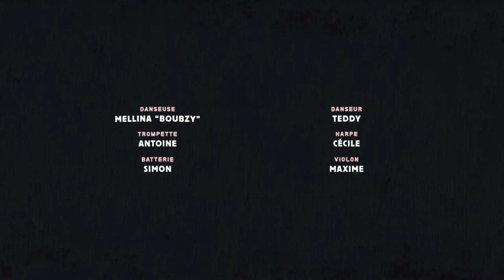Mellina "Boubzy" 🌷Teddy • Tour 2 The Colab 2019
Second tour de The Colab 2019.

Le concept The Colab a pour objectif de conjuguer danse hip-hop et musique acoustique, en mettant le musicien et le danseur sur un même piédestal. Huit duos d'un danseur et d'un musicien se rencontrent dans un format de battle. Chaque musicien joue pour son danseur. À chaque tour, les vainqueurs récupèrent le ou les musiciens adverses. Le second tour est donc un trio. Enfin, la finale oppose deux quintettes, composés chacun d'un danseur et de quatre musiciens.

Judges:
• Mickael Marso Riviere (England)
• Redouane Gadamy (France)

WGTF?! is:
Concept The Colab™ • 3vs3 Bboying • 2vs2 Footwork • 1vs1 Toprock

Pontcharra, Isère, France